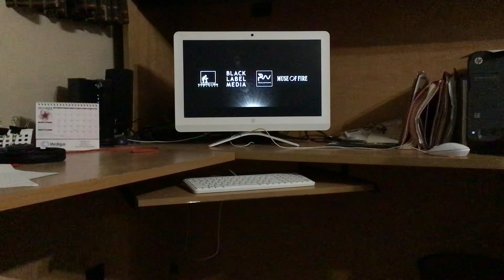I want to dance with someone movie trailer